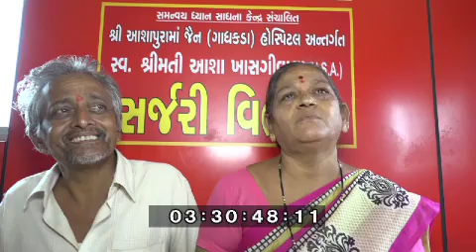Shri Aashapura Maa jain Hospital - Patient Testimonial